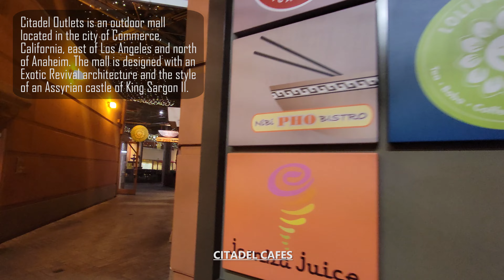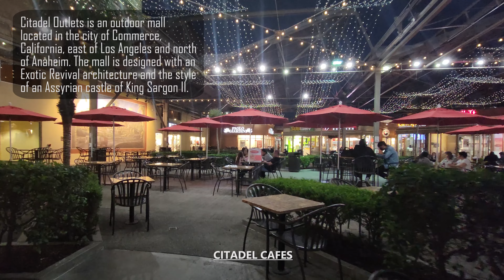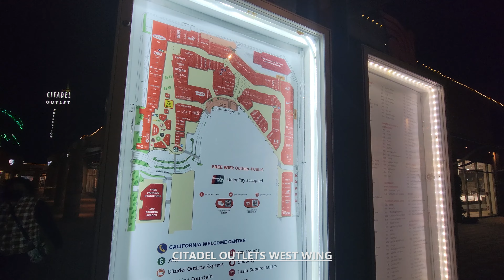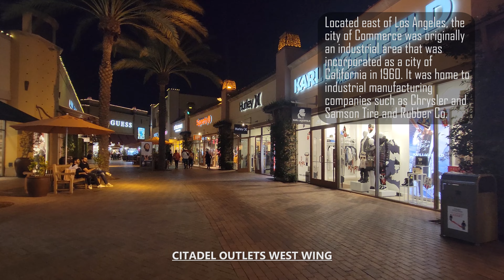Exploring Citadel Outlets in Commerce, California USA Walking Tour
Exploration To Go takes you on a walking tour through Citadel Outlets in Commerce, California USA in stunning 4K UHD at 60 fps with relaxing jazz / modern / easy listening / instrumental music in the background for listening pleasure. Citadel Outlets is an outdoor mall located in the city of Commerce, California, east of Los Angeles and north of Anaheim. The mall is designed with an Exotic Revival architecture and the style of an Assyrian castle of King Sargon II.

The shopping center was built over the decommissioned Samson Tire and Rubber Factory which some of the remnants of the complex still exist today. The design of the mall mimics the same architecture of the old tire company. Located east of Los Angeles, the city of Commerce was originally an industrial area that was incorporated as a city of California in 1960. It was home to industrial manufacturing companies such as Chrysler and Samson Tire and Rubber Co.

Citadel Outlets was built in 1990 using some of the existing structures of the old tire company and then redeveloped in 2010. It has over 110 named brand stores and restaurants within its complex.

00:00 - Intro to Citadel Outlets, Commerce, CA United States
00:20 - Citadel Cafes
02:14 - Citadel Outlets West Wing
08:12 - Citadel Outlets Main Plaza
09:31 - Citadel Outlets East Wing
14:30 - Citadel Drive